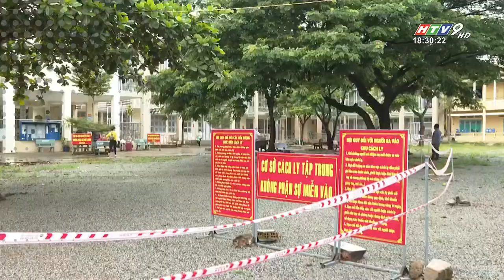Đài TH TP. HCM | HTV9 - Hình hiệu bản tin 60 Giây + Tin chính (chiều 15.09.2021)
Mã video: vlc record 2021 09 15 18h28m48s HTV9 HD HD 8Mbps ĐÃ UP